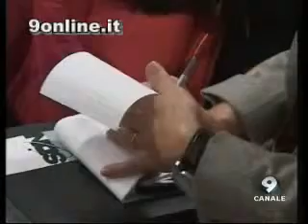La città delle culture - Canale9